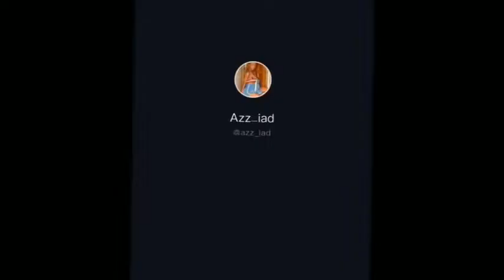Kenyans beating all odds in international awards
This is an entertainment video of how celebrated Kenyan content creator and actress Azziad Nasenya found her way into the America's E! People's Choice Awards together with Kenyan Comedian Elsa Majimbo in 2020 and 2021.